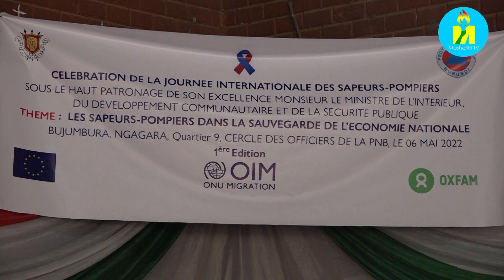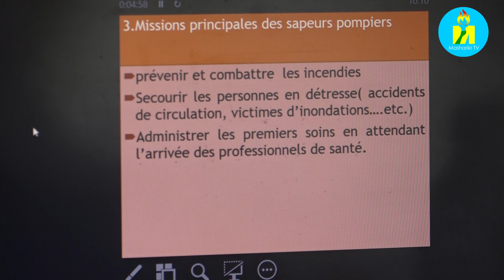Trois stations des sapeurs pompiers seront installées dans les 3 communes de la Mairie de Bujumbura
La plateforme de gestion des risques des catastrophes compte installer 3 stations des sapeurs pompiers dans les 3 communes urbaines de la Mairie de Bujumbura ainsi que dans d'autres villes principales .Cela dans le but de sauvegarder l'économie nationale. Ce sont les propos du directeur général de cette plateforme Anicet NIBARUTA lors de la célébration vendredi 6 Mars 2022 de la journée internationale des sapeurs pompiers.